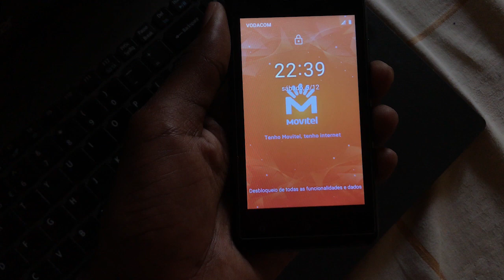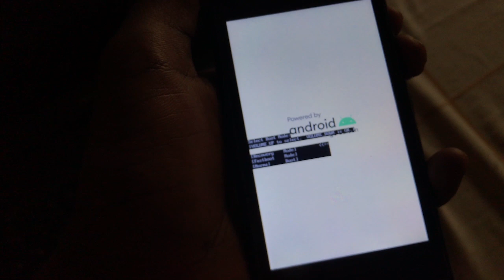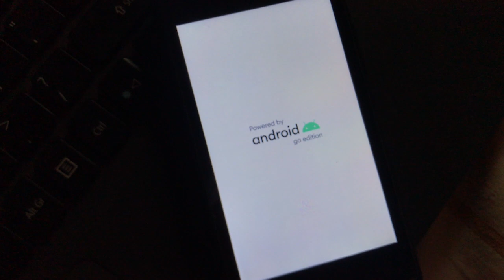Como formatar Movitel M8424 [how to Hard reset Movitel M8424 ,M8422 ]remover palavra pass ou padrão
▬▬▬▬▬▬▬▬▬▬▬ஜ۩۞۩ஜ▬▬▬▬▬▬▬▬▬▬▬▬▬
▁ ▂ ▃ ▄ ▅ ▆ LEIA A DESCRIÇÃO DO VÍDEO ▆ ▅ ▄ ▃ ▂ ▁
       ▬▬▬▬▬▬▬▬▬▬▬▬ஜ۩۞۩ஜ▬▬▬▬▬▬▬▬▬▬▬▬